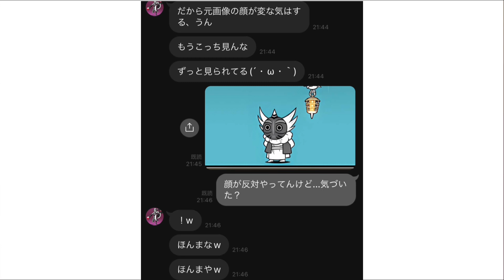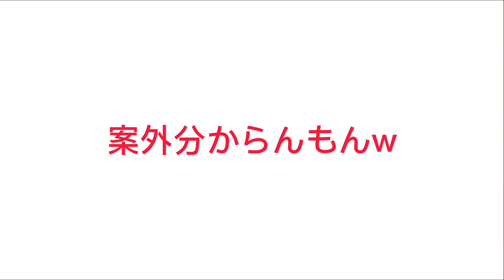誰も気付かない説w【にゃんこ大戦争】